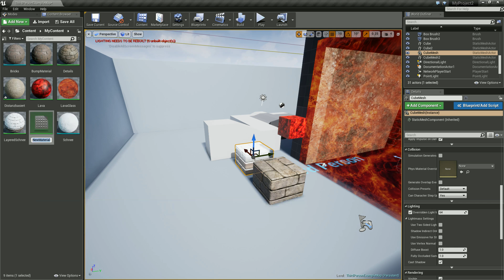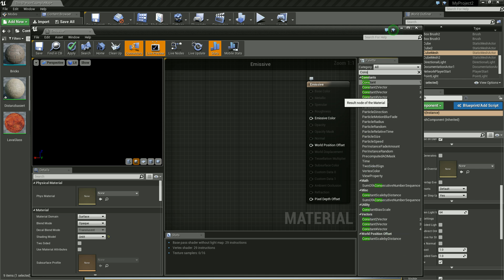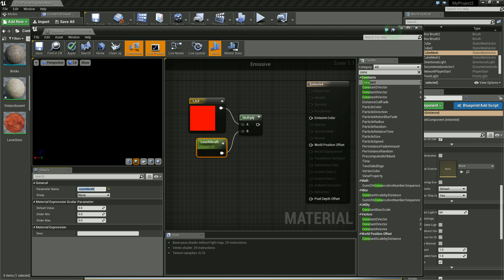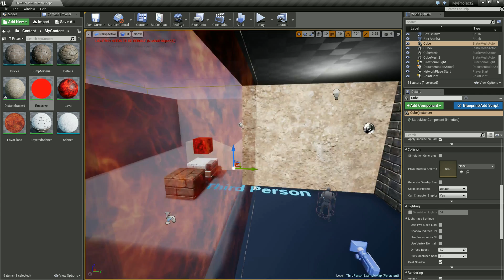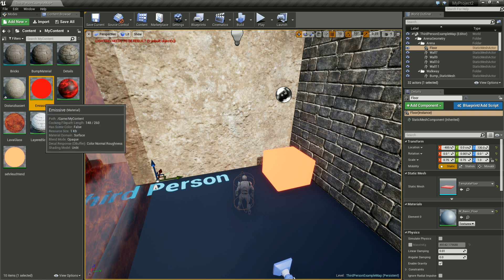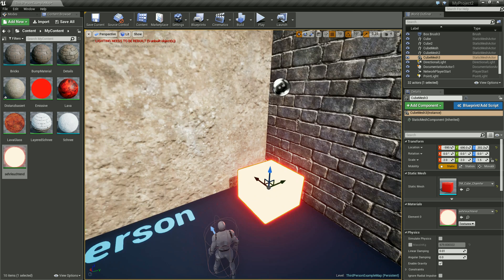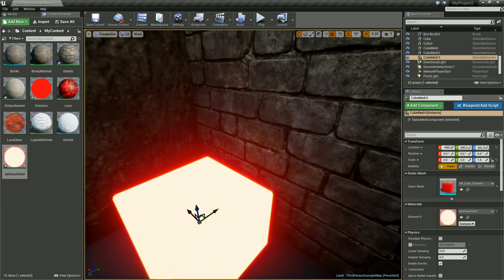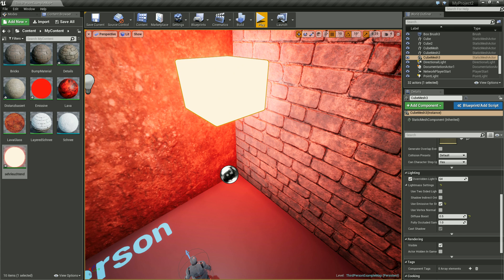Unreal Engine 4 Tutorial #48 - Strahlende Materials und Materialinstances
In diesem Tutorial geht es um strahlende Materials und um Instances von Materials.